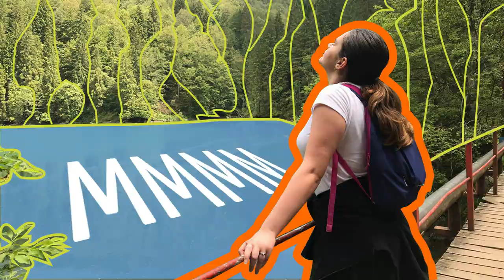O vară trăită din plin în planuri B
Cine ar fi crezut că vara lui 2020 va fi salvată chiar de către cei care o credeau pierdută? Peste 4000 de români au găsit o alternativă pentru planul lor inițial, iar vara asta va fi mereu a lor. Cea mai bună lecție? Există mereu un plan B care poate fi chiar mai tare dacă îl faci cum doar tu știi.

Acest montaj este realizat exclusiv din materialele primite de la cei înscriși în platforma ING pe timpul campaniei.